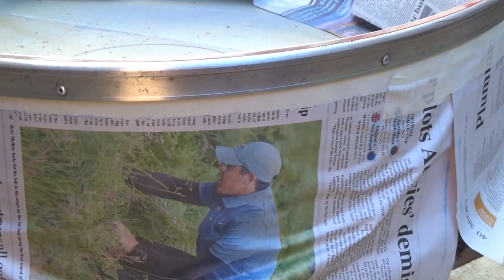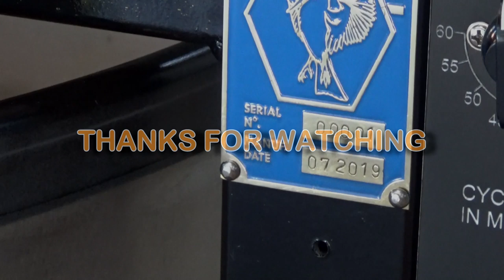The "Kooka Muller", a DIY Sand Muller for the Home Foundry - Final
In the final episode of the sand muller build, I complete the ploughs, prep and powder coat the small parts and paint the rest. I also take care of the electrical requirements and a few "personal" touches. We also get to have a look at the muller in action. Enjoy.